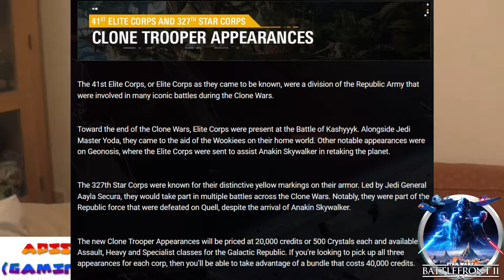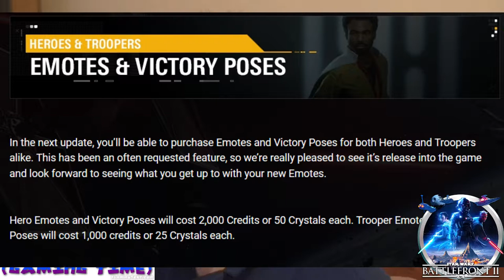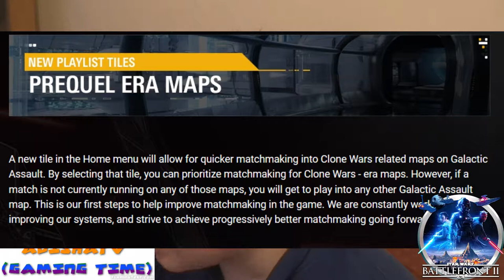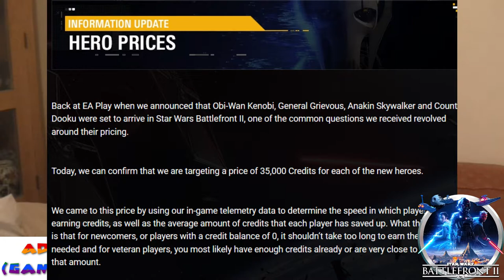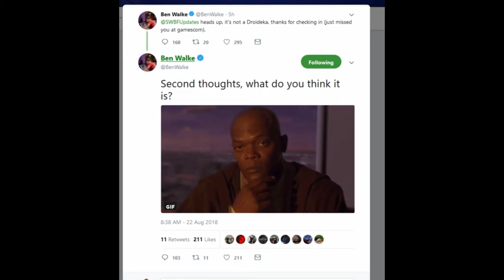ADISHATTV (Gaming Time) S1,EP71 - Baldi's Basics kickstarter did it ! & Battlefront 2 New CT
- Enjoy (: !!!

its my birthday on saturday - 18